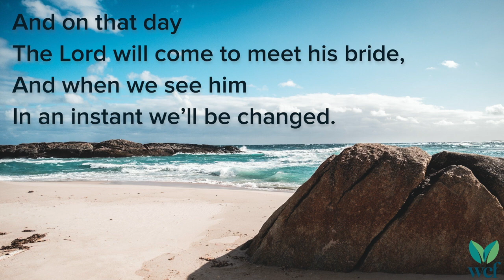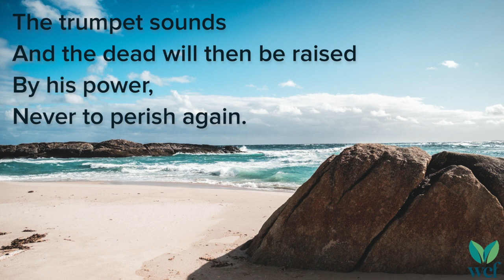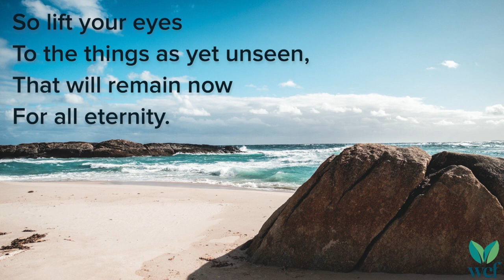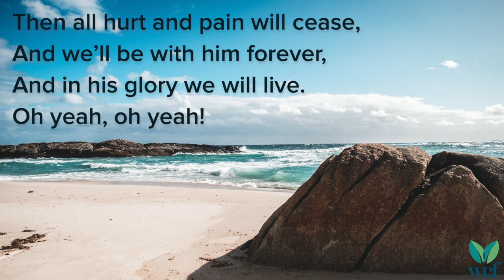There Is A Day - PTL 2016 #30 - Lyric Video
Praise the Lord 2016, #30

There is a day
That all creation is waiting for,
A day of freedom
And liberation for the earth.

The Lord will come to meet his bride,
And when we see him
In an instant we'll be changed.

The trumpet sounds
And the dead will then be raised
By his poewr,
Never to perish again.

Once only flesh,
Now clothed in immortality;
Death has been
Swallowed up in victory.

We will meet him in the air,
And then we shall be like him
For we shall see him as he is,
Oh yeah!

Then all hurt and pain will cease,
And we'll be with him forever,
And in his glory we shall live.

So lift your eyes
To the things as yet unseen,
That will remain now

Though trouble's hard,
It's only momentary,
And it's achieving
Our future glory.

Oh yeah!

Words & Music: Nathan Fellingham